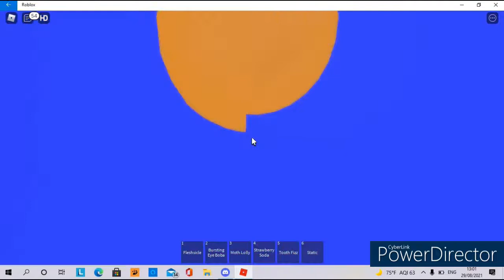Dreamcore /weridcore games i recomend playing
sorry for not posting for a while i was planing on making a vroid video but changed my mind